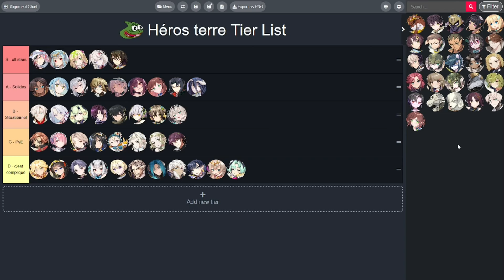Tier list héros terre / earth fr (juin 2024) - Epic Seven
Tier list des héros terre / earth à posséder et équiper sur epic seven en 2024 pour savoir qui monter.

► Sommaire :

00:00 Héros terre all stars
01:56 Héros terre solides
03:55 Héros terre situationnels
06:55 Héros terre PVE
07:50 Héros terre compliqué
09:03 Tier list complète + ajout